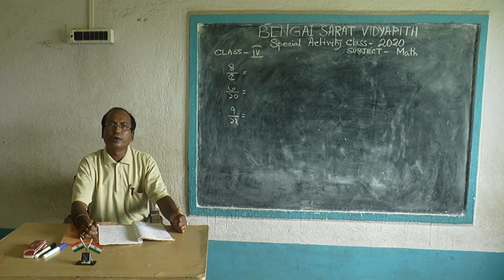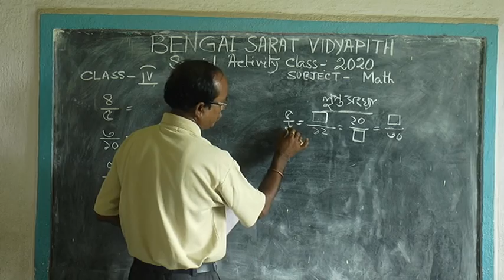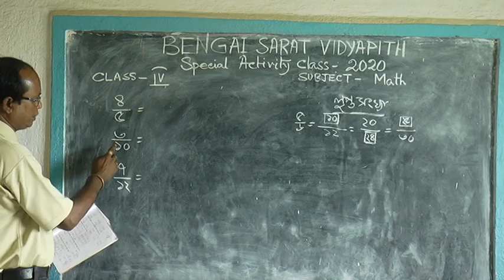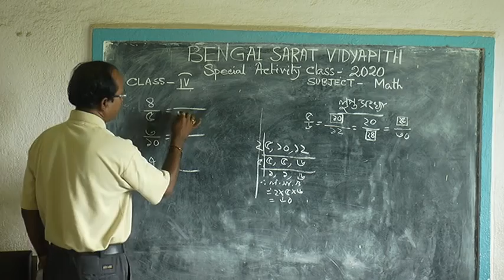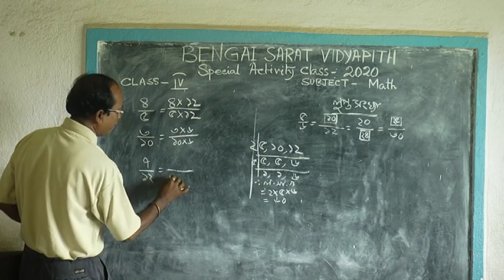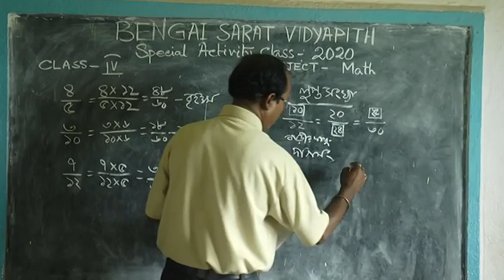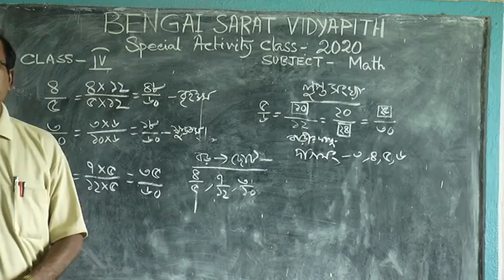Special Activity Class// Online Class//Math // Class IV